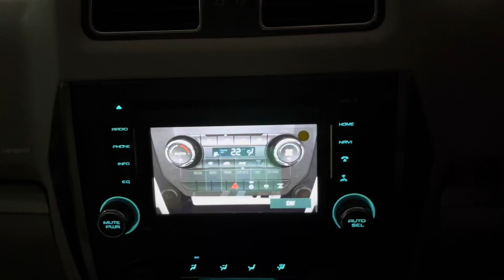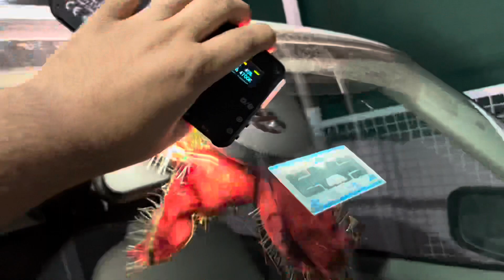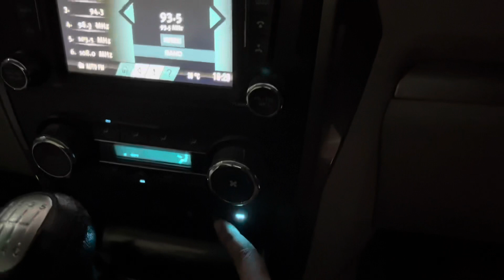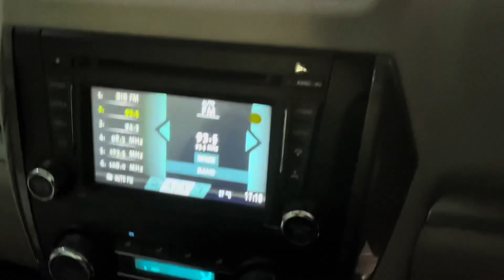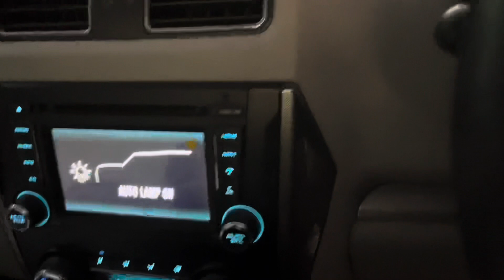Mahindra Scorpio S11 Rain sensing Wipers and auto headlamps test | Scorpio automatic headlamps demo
I’m this video I am testing Rain sensing Wipers and Automatic headlamps of Mahindra Scorpio S11 . This features of Mahindra Scorpio made it advanced then other brands Cars and SUVs . Here I am giving demonstration of Automatic wipers and headlights of my Scorpio S11 .
Mahindra Scorpio S11 comes with a 2.2 liters Mhawk Diesel engine produces 140 bhp power and 319 NM torque .